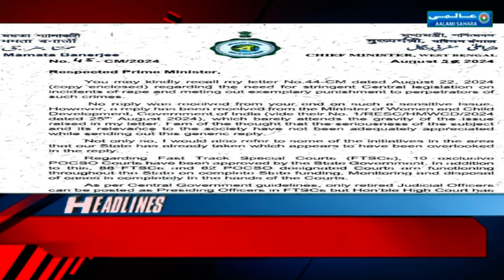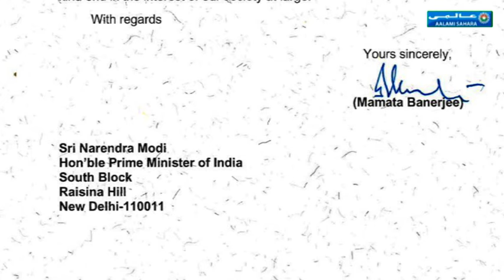Khabarnama I Today News I Aalami Sahara I